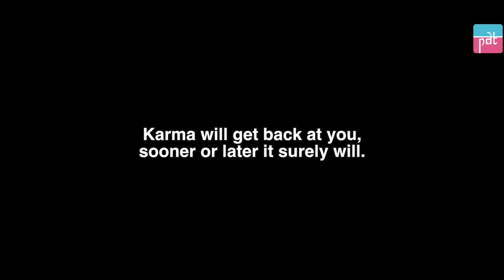Gym Trainer Refuses To Pay Money To Juice Seller | Purani Dili Talkies | Hindi Short Films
An imbalance between rich and poor is the oldest and most fatal ailment of all republics.

Credits:
Director: Jogeshwar Baghel
AD: Sahil
Script Writer: Kshitij Pandey
Cinematographer: Mohit Paliwal
Editor: Tushar Verma
Head of Production: Sudhanshu Mishra
Production Assistant: Anjali Tomar
Head of Post Production: Anuj Ramatri
Social Media Manager: Mariyam Alam
Channel Manager: Anuj Ramatri

Actors: Piyush Sharma, Mohini Varshney, Keshav